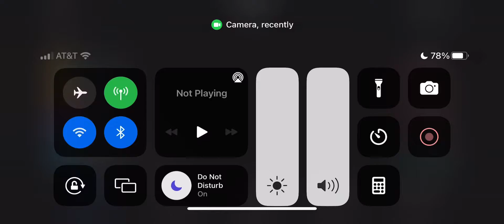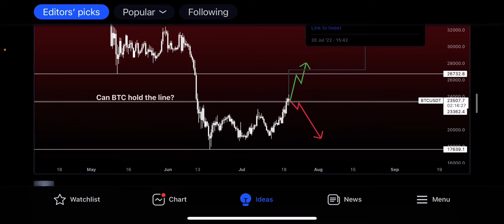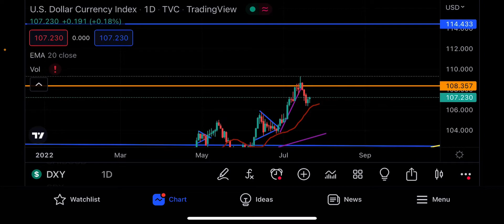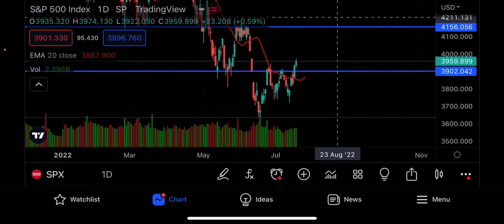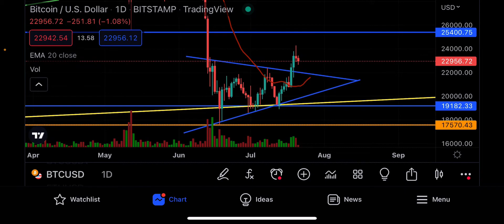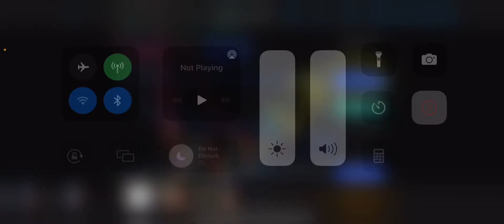ELON / TESLA SELLS ALMOST $1BILLION WORTH OF BITCOIN!?